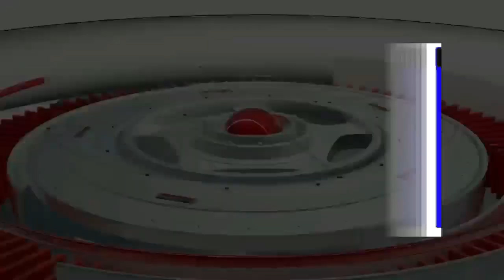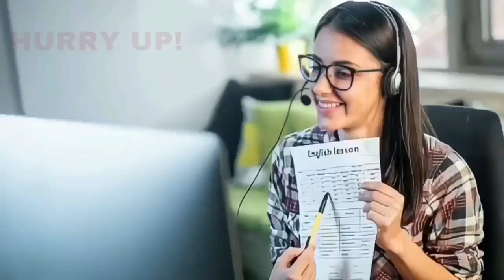BIJAPUR ME PUSHPENDRA KE KHILAF SP KO 12-08-2023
SNEWSKARNATAKAEXPRESS SACH KI AWAAZ KISIBI NEWS KE LIYE IS NAMBAR PER CONTRACT KARE 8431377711 S NEWS KARNATAKA EXPRESS BIJAPUR ME PUSHPENDRA KE KHILAF SP KO 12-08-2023 SACH KI AWAAZ